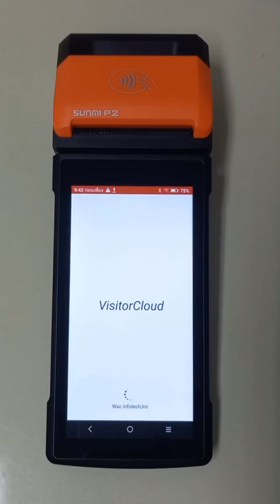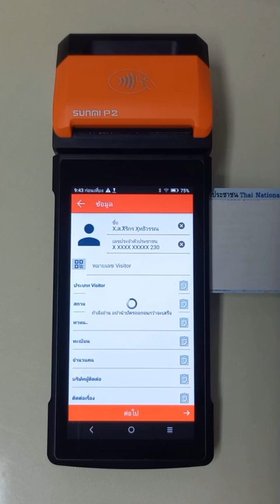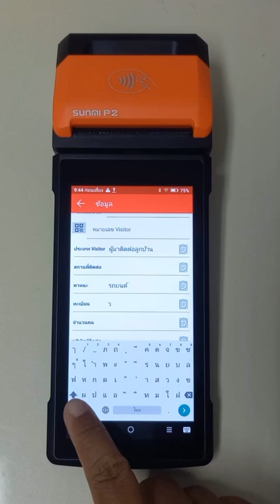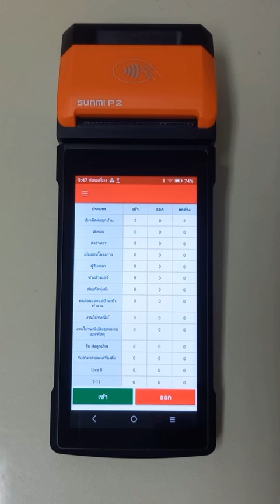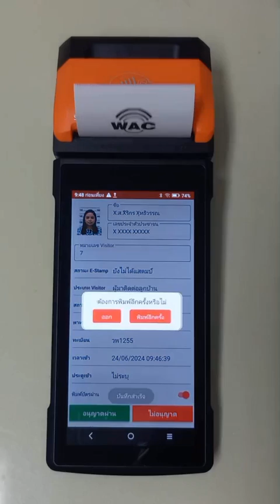คลิปการใช้งาน WAC VISITOR CLOUD หมู่บ้าน ระบบแลกบัตรออนไลน์ สำหรับหมู่บ้าน สำนักงาน ฯลฯ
❤️เครื่องแลกบัตรผู้มาติดต่อออนไลน์ WAC Visitor Mobile Cloud ปลอดภัย ทันสมัย ใช้ง่าย ทำงานออนไลน์ได้ทุกที่ทุกเวลา
✅ เก็บข้อมูลบน cloud ไม่ต้องกลัวข้อมูลสูญหาย
✅ ดูรายงานเข้าออกแบบ Real-time ได้ทุกที่ทุกเวลา ผ่านหน้าเวบและมือถือ
✅ ค้นหา ตรวจสอบประวัติเข้าออกย้อนหลังได้สะดวก
✅ เก็บข้อมูลจากบัตรประชาชนและใบขับขี่ได้โดยไม่ต้องพิมพ์เอง
✅ ถ่ายภาพ และพิมพ์สลิปได้ในเครื่องเดียวกัน
✅ ใช้ง่าย ขั้นตอนน้อย
✅ เหมาะสำหรับ หมู่บ้าน, โรงงาน, อาคารสำนักงาน หรือจุดที่มีการเข้าออกหลายทาง

มี 2 รุ่นให้เลือก
🛒Cloud หมู่บ้าน – เก็บข้อมูลการเข้าออกทั่วไป เหมาะสำหรับหมู่บ้าน โรงงานและสำนักงานต่างๆ
🛒Cloud คิดเงินค่าจอด – กำหนดอัตราค่าจอดรถได้ตามต้องการ